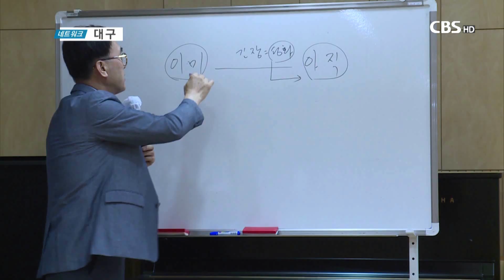신천지 상담사 양성 아카데미 개최(6월30일CBS뉴스)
대구CBS(대표 정인효)와 (사)대구기독교총연합회(대표회장 장영일 목사)는 한국기독교이단상담소협회와 함께 코로나19 이후 이탈 신천지 신도를 기성교회로 복귀시키기 위한 '신천지 상담사 양성 아카데미' 대구지역에 처음 운영한다.

'신천지상담사 양성 아카데미'는 한국기독교이단상담소협회 진용식 목사, 신현욱 목사, 김종한 목사가 강사로 나서 구원론, 이단상담학, 신천지 상담 등 신천지 상담사 양성을 위한 교육 과정이 6월 25일부터 7주간 진행된다.

대구CBS 운영이사장 장창수 목사(대명교회)은 "이렇게 구체적으로 신천지를 대상으로 한 상담사양성 아카데미는 대구CBS가 처음이라고 생각한다. 이것이 계기가 되어서 많은 안타까운 죽어가는 영혼들, 잃어버린 양들이 주께로 돌아오는 계기가 되고 또 교회가 금번 기회에 정화가 되었으면 하는 그런 생각이 든다."라고 말했다.

대구CBS는 '코로나19 이후 신천지 대응이 한국 교계의 시급한 과제로 보고 그동안 수도권과 전국 각 지역에 이단상담사를 배출해 온 한국기독교이단상담소와 함께 대구지역 신천지 상담사 양성을 본격적으로 추진하기로 했다.